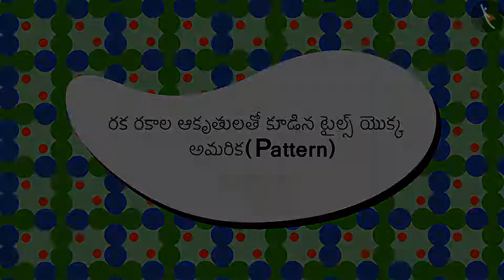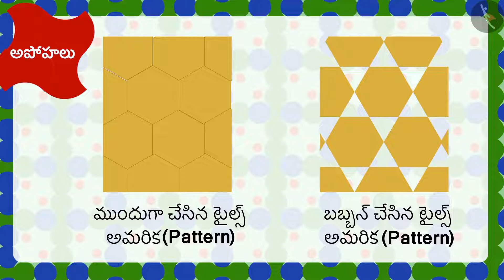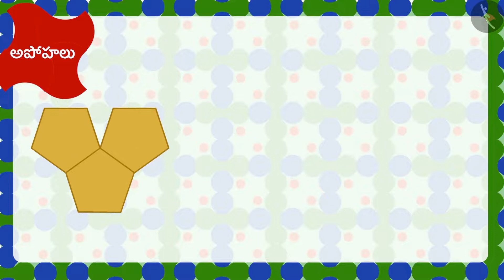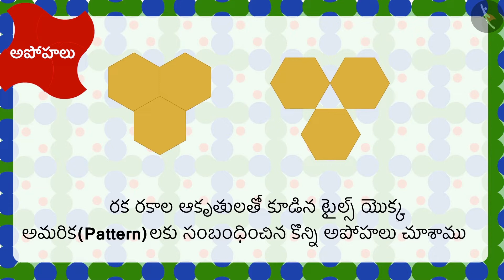టైల్స్ Part 3-3 || Class 3 || తెలుగు మీడియం|| MANA TV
Subject :  లెక్కలు

Topic  :  టైల్స్